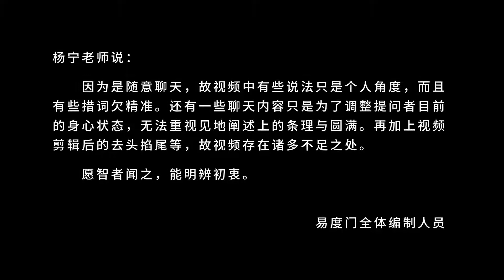破尽一切相才是中 易度门 聊天室汇辑2018年5月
破尽一切相才是中
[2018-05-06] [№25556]